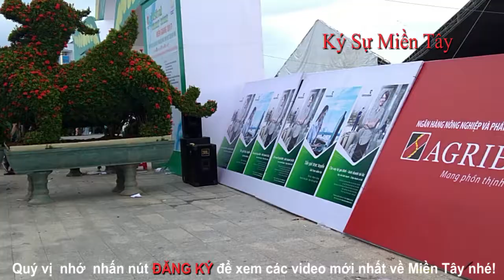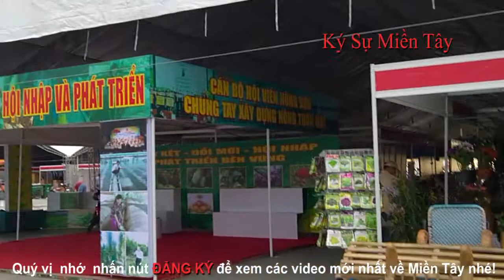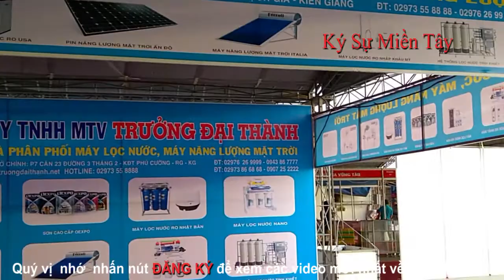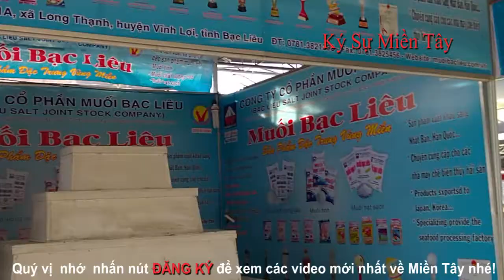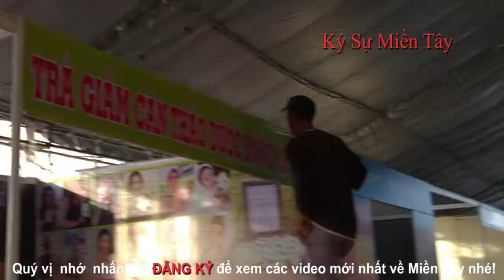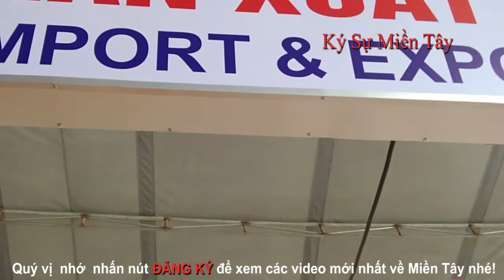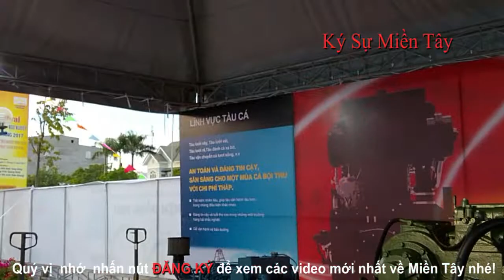Festival nông ngư nghiệp Kiên Giang năm 2017 | Ký Sự Miền Tây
Mời mọi người tham quan không khí chuẩn bị festival nông ngư nghiệp kiên Giang năm 2017